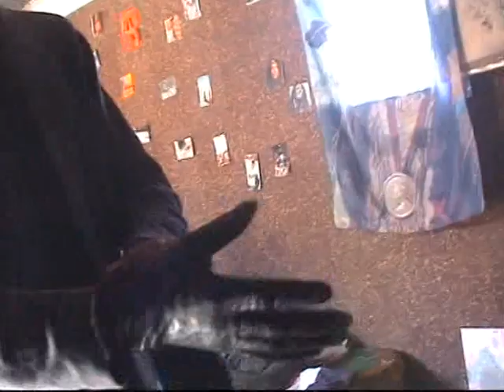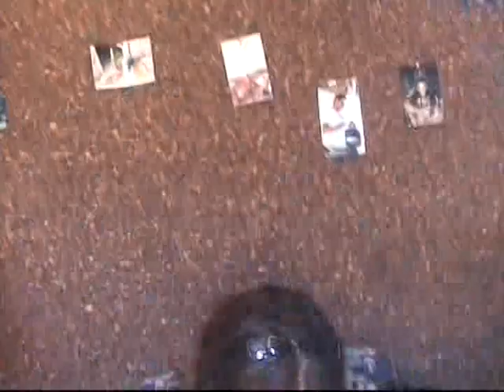VTS 06 1